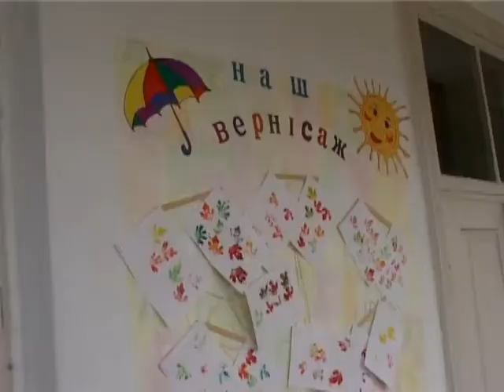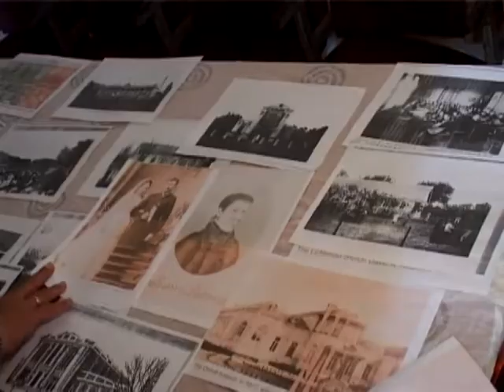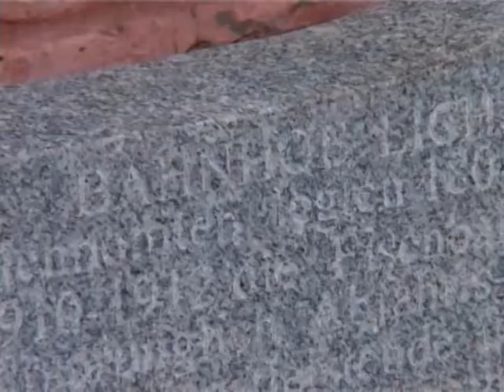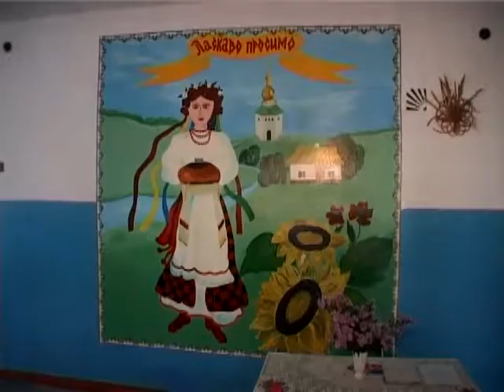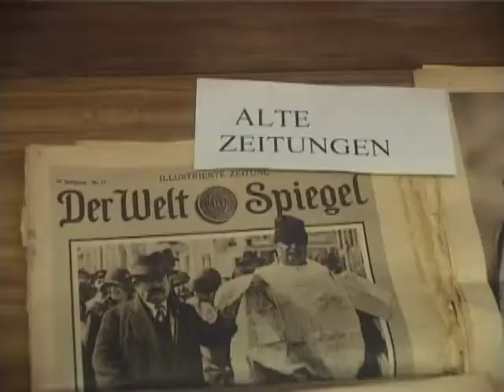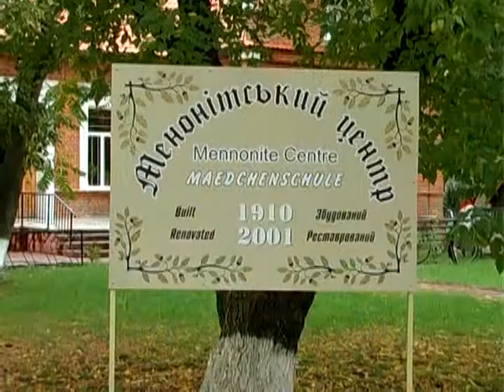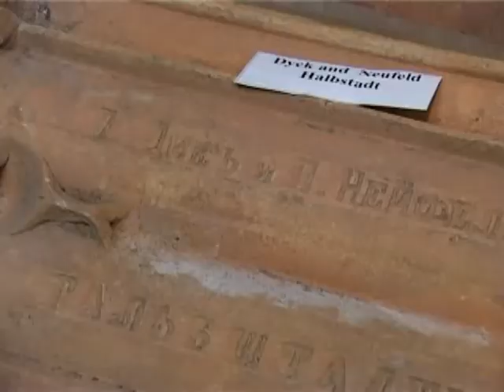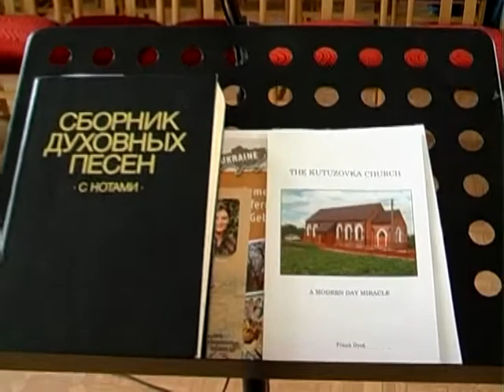New Movie 00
About Mennonite Return and Outreach in Ukraine. Descendants of Russian Mennonites have developed a social development agency, Mennonite Centre in Ukraine to assist their former neighbors. It stared as humanitarian agency and has since developed to economic and social assistance